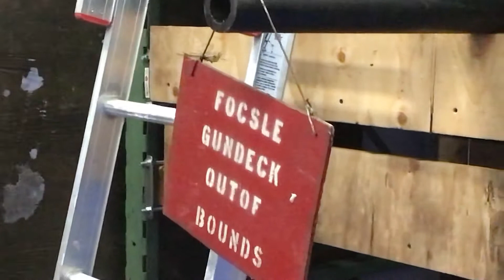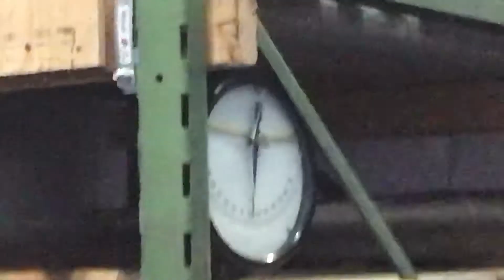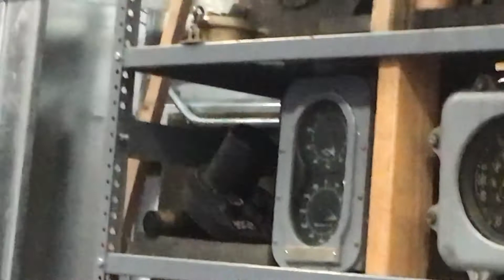Oh organization john k hutchison